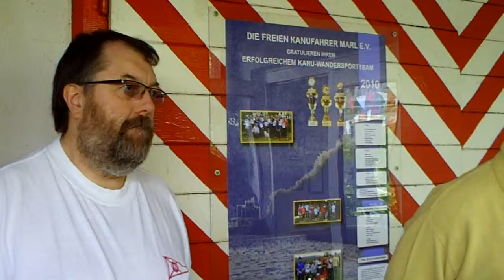Abpaddeln 2011 der Kanuvereine beim FKF Marl : Ansprache Karl Heinz Sonnenschein Stadtsportverband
Kanusport ist eine Wassersportart, bei der ein Kanute mit einem Kanu in Blickrichtung vorwärts fährt und sich durch Schläge mit einem Paddel fortbewegt. Im Gegensatz zum Rudern besteht dabei keine feste Verbindung des Paddels zum Boot. Englische Kapitäne brachten die ersten Kanus im 16.- 17. Jahrhundert nach Europa. Gegen Ende des 18. Jahrhunderts brachten englische Studenten Kanus auch nach Deutschland. Der Sport wird als Kanuwandern auf Flüssen, als Wildwassersport, als Wettkampfsport und in mehreren Spezialdisziplinen betrieben. Dabei kommt unterschiedliches Bootsmaterial zum Einsatz.